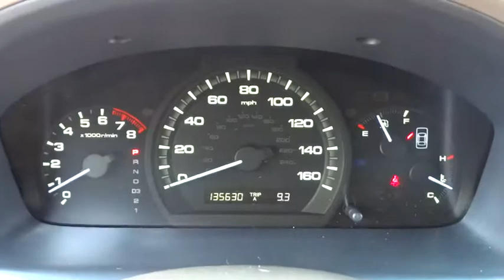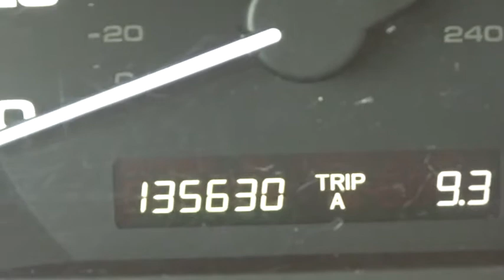2006 Honda Accord Hickory, Morganton, Huntersville, Statesville, Gastonia, NC 24202A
2006 Honda Accord

945 Us Highway 70 SE

WAS $11,999, EPA 34 MPG Hwy/24 MPG City! EX-L trim. Hendrick Affordable. Sunroof, Heated Leather Seats, Multi-CD Changer, Alloy Wheels, Satellite Radio, Edmunds Consumers' Most Wanted Sedan Under $25,000. CLICK ME! KEY FEATURES INCLUDE: Leather Seats, Sunroof, Heated Driver Seat, Satellite Radio, Multi-CD Changer. Remote Trunk Release, Keyless Entry, Child Safety Locks, Steering Wheel Controls, Heated Mirrors. EXPERTS REPORT: Edmunds.com's review says Inside, the Honda Accord is furnished with attractive, high-quality materials assembled to exacting standards.. Great Gas Mileage: 34 MPG Hwy. EXCELLENT VALUE: Reduced from $11,999. Approx. Original Base Sticker Price: $25,000*. PURCHASE WITH CONFIDENCE: 3-month/3,000 Mile Limited Powertrain Warranty, 24/7 Roadside Assistance, Rental Coverage: up to 3 days at $30 per day not to exceed $90 per occurrence, Trip Interruption Service: hotel, transportation, meal reimbursement, Multi-point Vehicle Inspection; detail mechanical inspection, CARFAX Vehicle History Report WHO WE ARE: Our goal is to offer customers a World Class Experience in Automotive Sales and Service. We provide everyone with all the time and information they need to make an informed decision regarding their vehicle. The friendly staff at Hendrick Honda Hickory would like to invite you to browse our website or visit us in person at 945 Hwy 70 SE in Hickory, NC 28602. Pricing analysis performed on 8/29/2015. Fuel economy calculations based on original manufacturer data for trim engine configuration. Please confirm the accuracy of the included equipment by calling us prior to purchase.